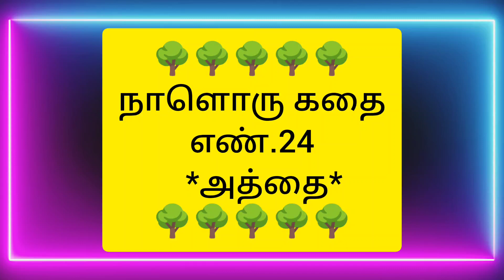🌳🌳🌳🌳🌳நாளொரு கதை எண்.24 *அத்தை*🌳🌳🌳🌳🌳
don't forget to press bell icon (click all option)